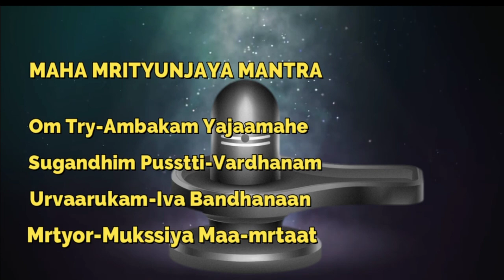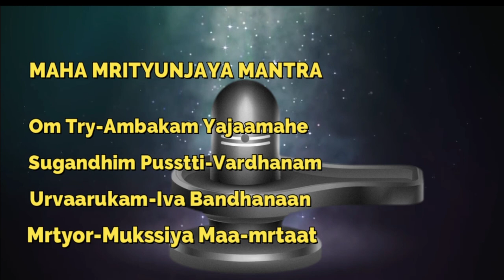Mrityunjaya Mantra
Mantra Tryambakam:
Bermata Tiga, Kami bermeditasi kepada-Mu, Yang menembus dan memelihara semua seperti wewangian. Semoga kita dibebaskan dari kekuatan penyakit, perbudakan dan kematian demi keabadian.
Arr : Andri Kristian
Recorded by Enlabz